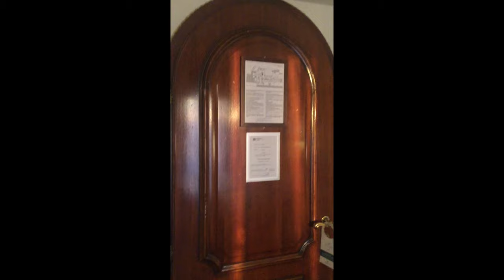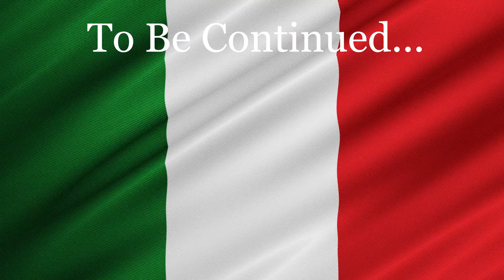A Week in Rome Italy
We take a tour of our room at the Hotel Splendide Royal then head to the Spanish Steps and the Trevi Fountain at night.